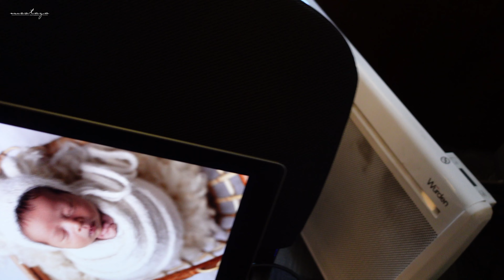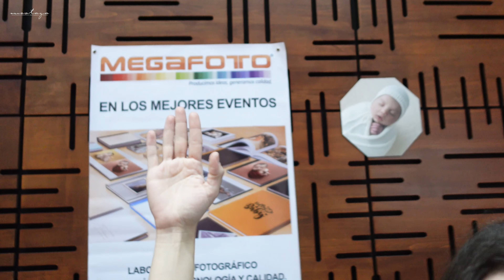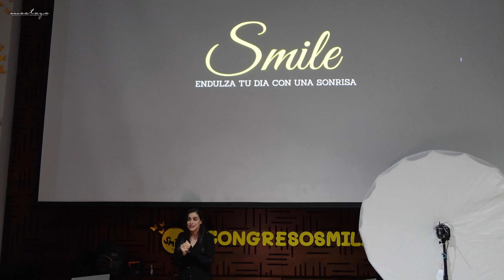COLOMBIA: NUNCA SON SUFICIENTES PROPS | Congreso Smile en Bogotá 🇨🇴